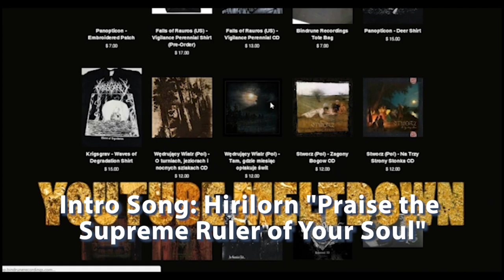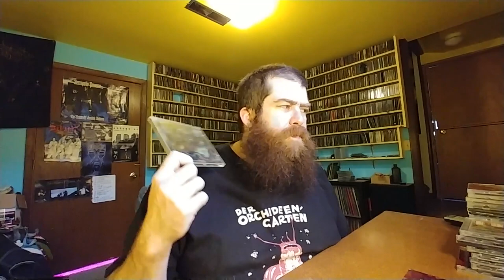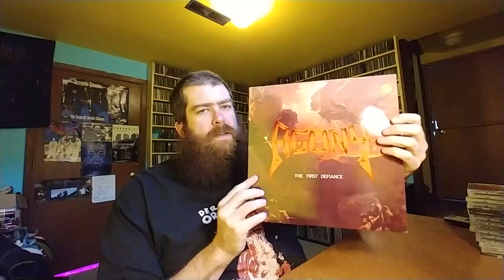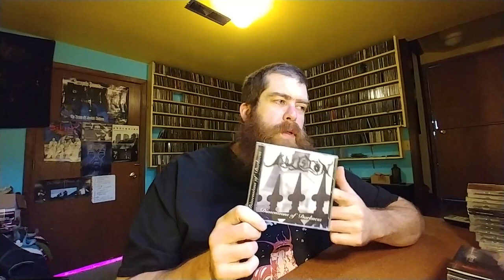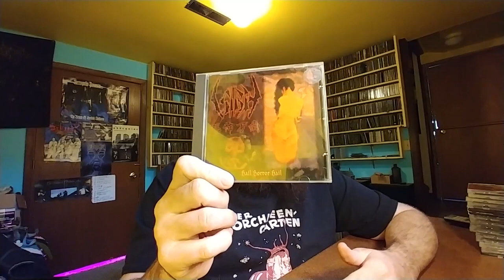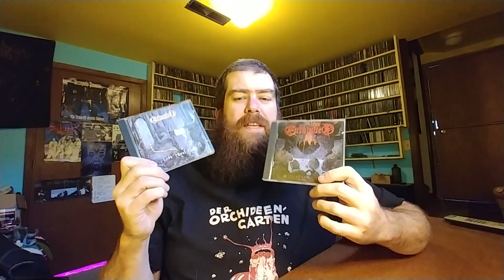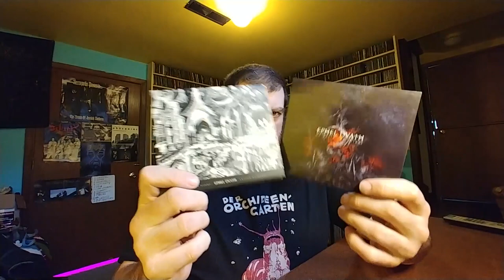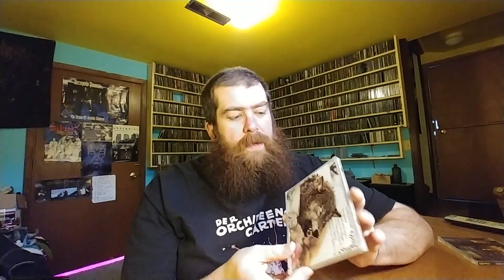My Metal CD Collection #48 En-Er